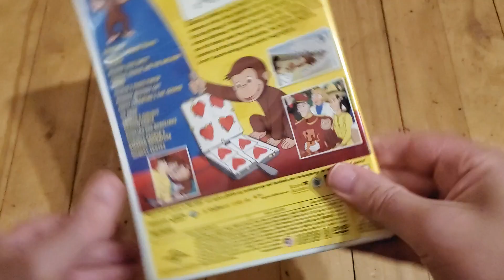Curious George Complete Season 9 DVD